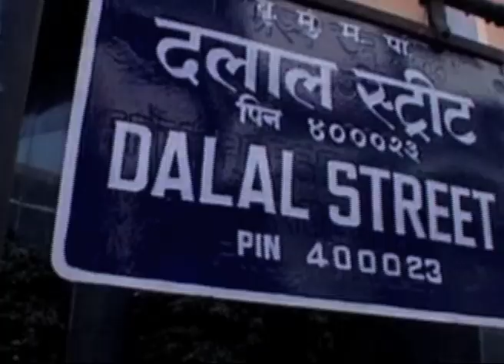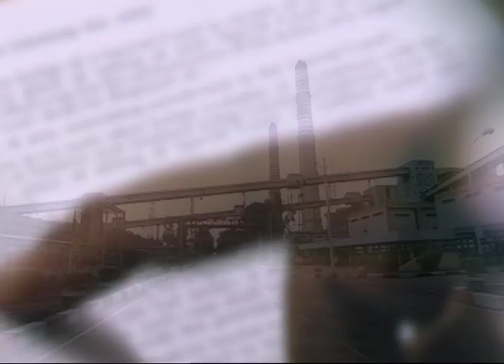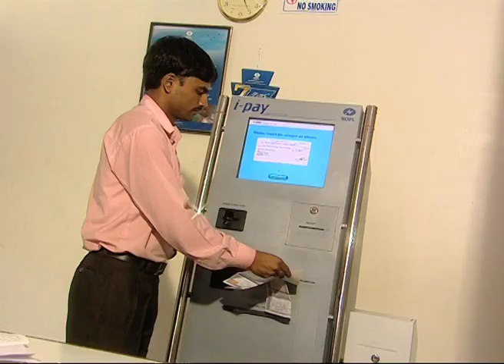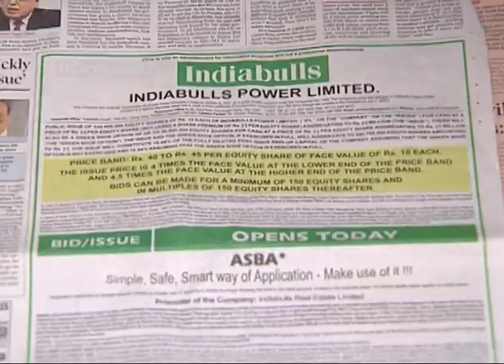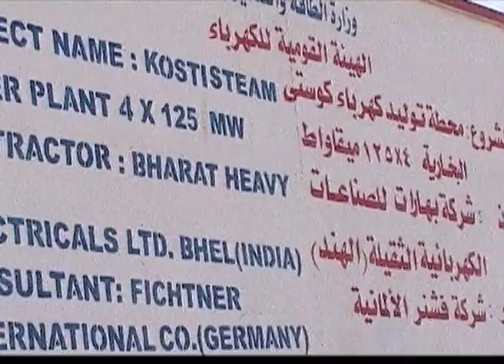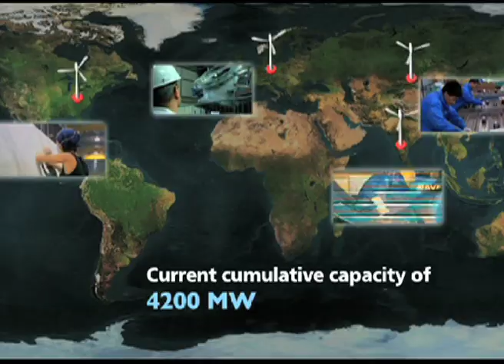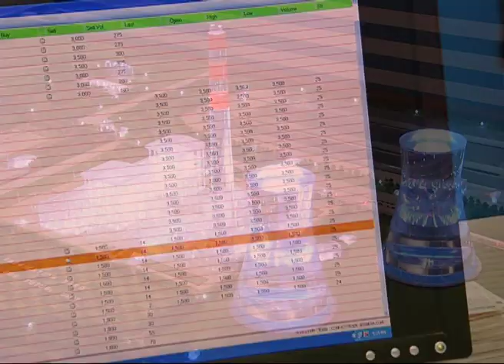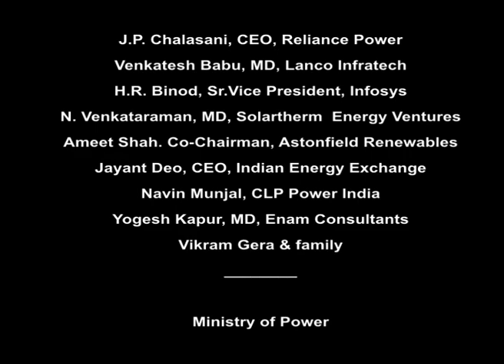India Empowered (Full Movie)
'India Empowered' is a tribute to the privatisation of electricity generation in India. Identifying the private sector as productive, efficient and transparent, the film presents a series of private players in contemporary India who have tried to ensure that power deficiency is met. Hailing the Electricity Act 2003 as a seminal legislation that allows private power generation as well as access of private players to the state owned transmission and distribution network, the film looks at the various aspects that go into ensuring that electricity reaches homes. The film also touches on the situation of renewable resources and presents a series of private players who are determined to use renewable resources like the solar and wind energy to produce electricity.